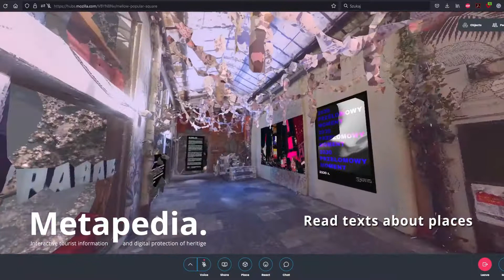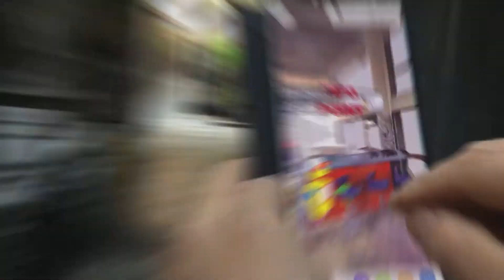Metaverse metapiedia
Interactive tourist information